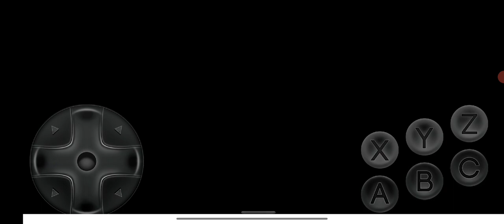Ultimate Mortal Kombat Trilogy Shang Tsung MK1 vs Goro and Motaro Very Hard